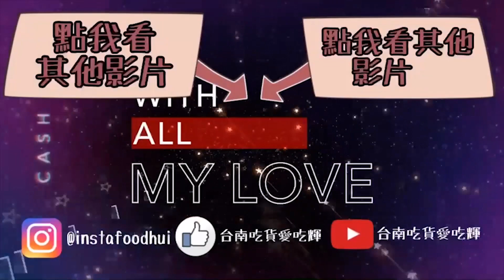台南拉麵／隱藏版鴨白湯系列絕對必點／充滿日本匠人精神的小店／免費加麵超佛心／湯頭香醇濃郁順口／麵條勁道十足／叉燒厚實又嫩口帶肉汁／記得要加辣＠台南吃貨愛吃輝feat.淳鳩一夫拉麵